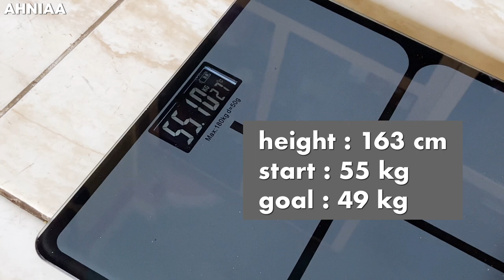ENG) DIET VLOG🍳 65-55 kg, turun 10 kg, mulai diet lagi | resep diet enak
Halo semuanya, aku AHNIAA ☺︎
setelah turun 10 kg di pertengahan tahun 2020, sekarang aku mau mulai diet lagi karena aku masih mau hilangkan lemak di perut, dan aku mau berbagi resep diet enak juga simpel yang aku makan selama proses menurunkan berat badan~

Aku tetap sarapan, makan siang dan makan malam. Di video ini mungkin masih kurang penyampaiannya 🙏🏻

*Aku makan 1200an-1300an kalori sehari,
menu di videoku memang dibuat lebih rendah kalori supaya teman-teman bisa ngemil sehat lagi walaupun udah makan 3 kali sehari.

☾ IPHONE 11
☾ VLLO

🍊 163 cm
🍊 65 kg sekarang 55 kg
🍊 Goal 50-49 kg (perut buncit ilang!!!)